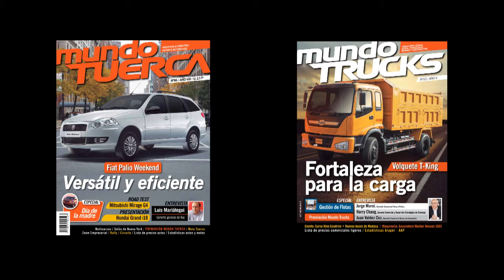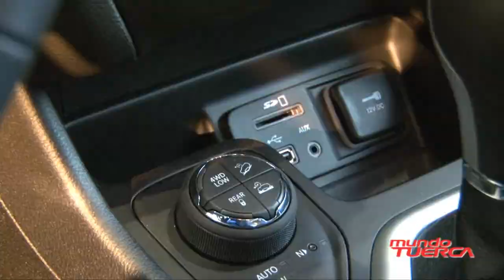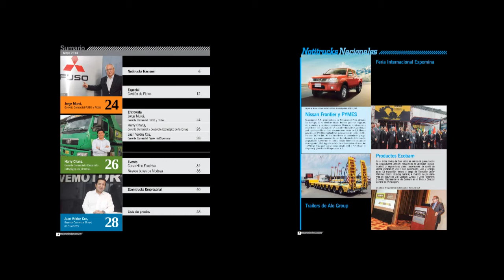Nueva Jeep Cherokee 2014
La totalmente renovada Jepp Cherokee 2014 marca una nueva tendencia en el segmento de SUVs medianas; apuntando no solo al seguidor de la marca; sino también a un público joven que busca adicionalmente a la legendaria capacidad Jeep, un diseño y estilo moderno, aerodinámico y agresivo a la vez que refleje su actitud retadora frente a la visa